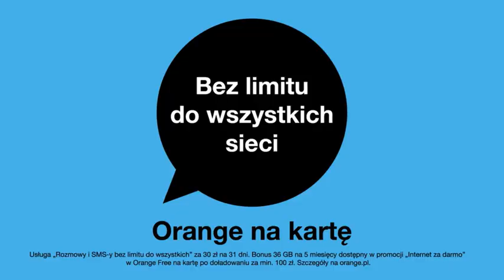ORANGE FREE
Kampania Publicis dla Orange. W 2016 roku format Kiosk otrzymał brązową statuetkę Effie.